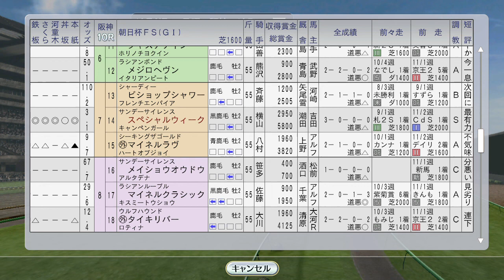スペシャルウィークvsグラスワンダー朝日杯FSで初対決 1997年12月3週【ウイニングポスト8 2016：競馬ゲーム】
エルコンドルパサーも海外遠征。エアジハードも2戦目で強い競馬。さすが最強世代。

（前）12月2週 狙え！香港完全制覇。タイキシャトル、マヤノトップガン、トロットサンダー、オフサイドトラップ、バブルガムフェロー。全日本2歳優駿にウイングアロー、阪神JFにファレノプシスとエアデジャヴー：
メイショウドトウ、ノボトゥルー他。1997年度外国産馬トレーニングセール：
（次）12月4週 さようならナリタブライアン、ダンスパートナー、エアグルーヴの有馬記念。エムアイブラン東京大賞典、シーキングザパール阪神C、セイウンスカイがホープフルS：

【#8 母スイープトウショウ自家生産馬×ホクトベガ牝馬】